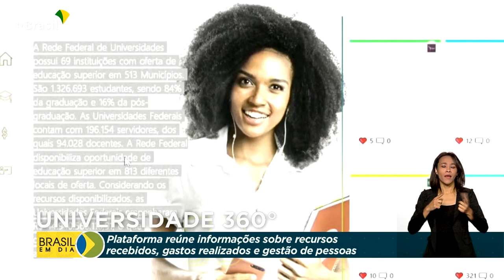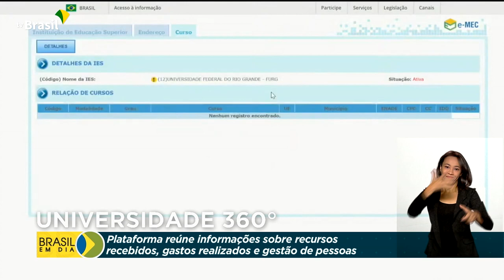Plataforma Universidade 360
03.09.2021 – O Ministério da Educação lançou a plataforma Universidade 360 graus. A ferramenta traz informações das Instituições Federais de Ensino Superior e está disponível para qualquer cidadão.